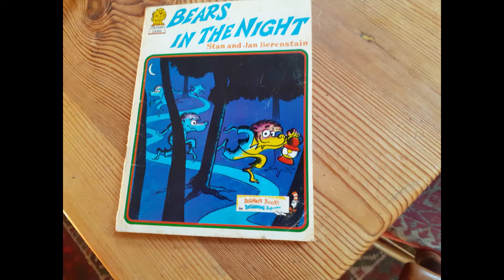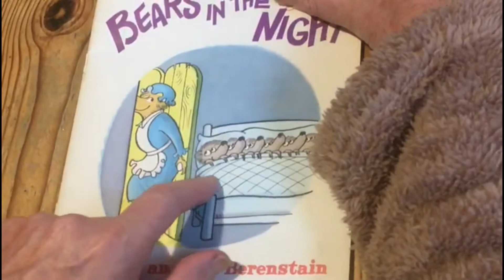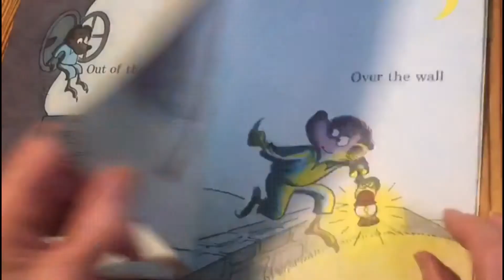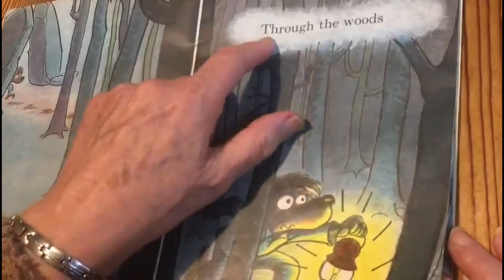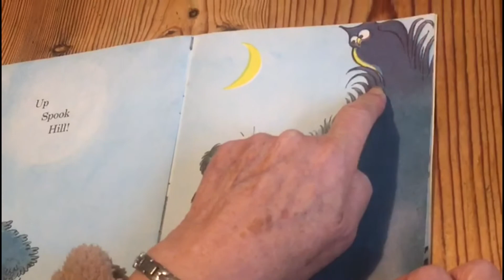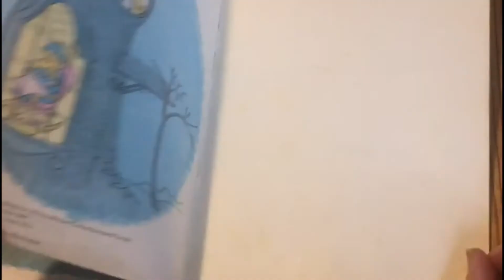Granny Reads Bears in the Night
Granny Reads Bears in the Night by Stan and Jan Berenstein
Published by Collins